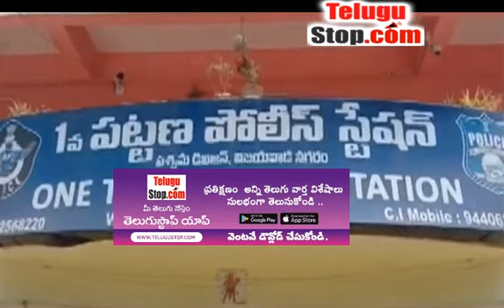Investigation Of Commercial Tax Employees In Vijayawada - Telugu Tax Employees - విజయవాడలో కమర్షియ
స్టేట్ కమర్షియల్ టాక్స్ కార్ - Investigation Of Commercial Tax Employees In Vijayawada - Telugu Tax Employees $telugu-title:విజయవాడలో కమర్షియల్ టాక్స్ ఉద్యోగుల విచారణ$ *pid:2509181* https:/ - Andhra Pradesh AndhraPradesh Andhra Amaravathi Telugu TeluguStop | Andhrapradesh